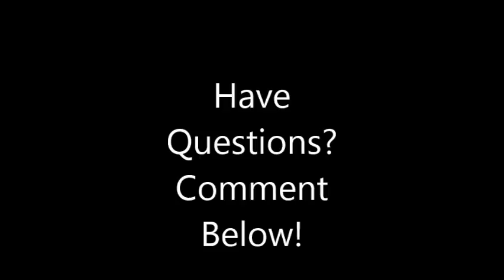How To Wire Two Pull Stations To An Alarm Without Using A Panel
I got a question on my website from YouTuber "Simon Sybert" asking how to do this. I thought this would make a great video. Enjoy! :)
(Yes! I have a fire alarm site! Click the button by my channel art!)